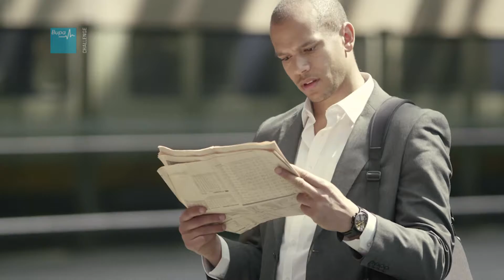Bupa Challenge: Una nueva competición en PGA TOUR Latinoamérica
Bupa Global, líder mundial en seguros de gastos médicos mayores internacionales, se ha asociado con el PGA TOUR Latinoamérica para anunciar el lanzamiento del Bupa Challenge, una competencia que comprende cuatro eventos del Tour en Guatemala, Ecuador, República Dominicana y Brasil.